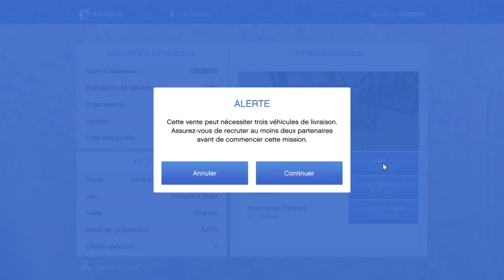Entrepôt De Marchandise GTA V Online